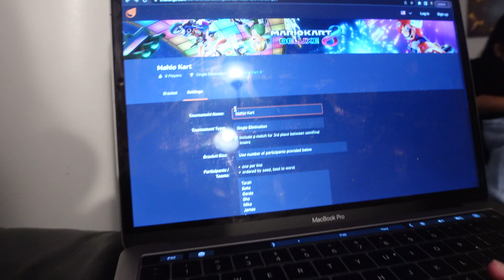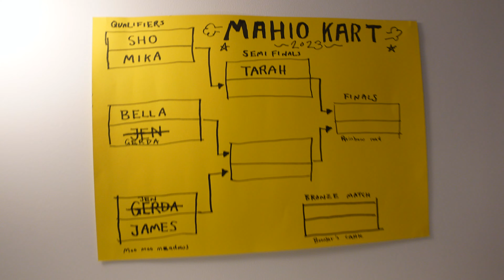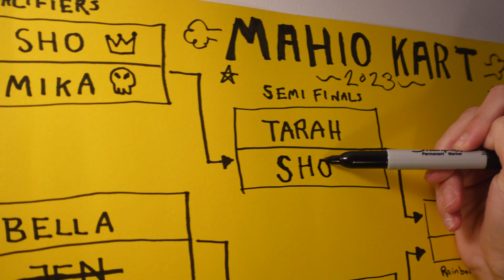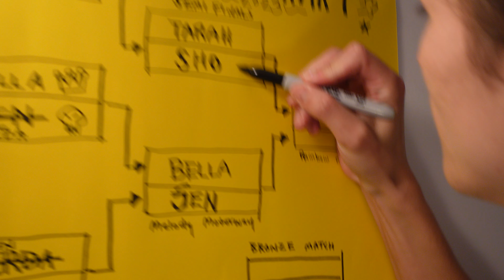Maho Magic Bar Mario Kart Tournament 2023! // Day 108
365 days of magic and vlogging. Follow along as I post a daily video and magic trick for the entirety of 2023.

Day 108 was the first ever Maho Magic Bar Mario Kart Tournament! This was just a bit of fun with the staff from Maho Magic Bar. An incredible time, unfortunately I got knocked out VERY early. Pesky blue shells...